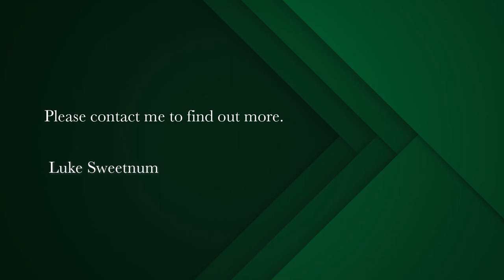2 bedroom apartment for sale in Observatory (Cape Town) | Pam Golding Properties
Beautiful North-East facing 2-bedroom corner apartment, with 2 parking and store room in Observatory
A perfect investment property, not to be missed!
Currently tenanted at R11000 p/m expiring 31 October 2023.

In one of the best locations in the block, this North-East facing corner unit boasts loads of light throughout the day.
The unit is slightly larger than the standard 2-bedrooms in Obs Court, offering 71m2 including the balcony, along with a secure tandem parking bay and store room in the parking levels below the building.

Stunning laminate flooring span throughout the apartment, with tiled floors in both bathrooms.
BIC's in both bedrooms, and ensuite bathroom for the main bedroom.
The lovely open-plan kitchen and living room are spacious and create a great flow through to the large sliding doors out to the balcony.
The kitchen is fully fitted, with granite tops, glass hob, under-counter oven, and extractor, as well as being plumbed for a washing machine or dishwasher.

Obs Court is a fantastic building filled with great amenities, including:
A 24h security team
Facial recognition access control
Electric fences and CCTV
Plenty of visitors parking
Private Gym
Convenience store on the first floor
Gas Braai Facilities & Tables on the rooftop
Communal Pool

Do not miss out on this fantastic opportunity to buy into this great block, with high rental turnover and a great atmosphere.